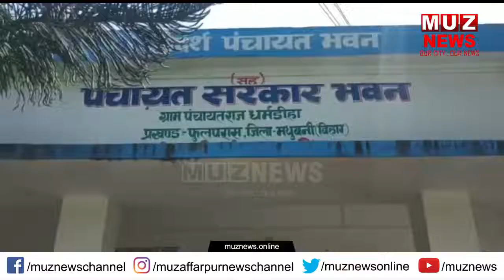मधुबनी : पीसीसी ढलाई में खर्च कर दी नल जल योजना की राशि, नलों से नहीं निकला पानी